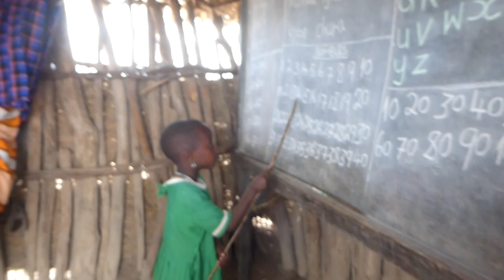00021 masai children counting